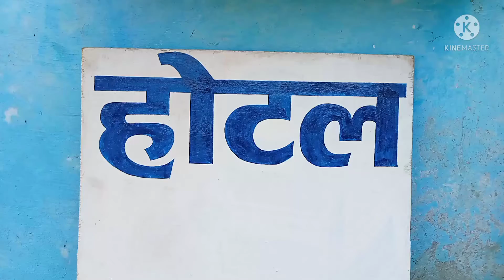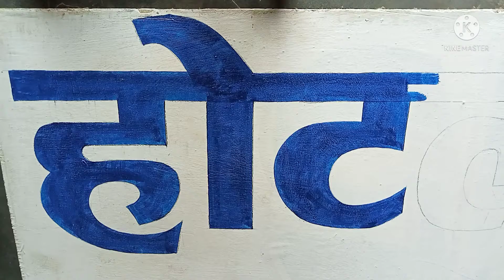"होटल" लिखना सीखें, writing painting kaise sikhe 3d letter banana_painter praveen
3d wall painting
board design
wall painting designs
Painting board
3d wall painting
wall painting
wall writing painting
wall art
writing painting
writing art
painting Art
3D writing painting
Letter art
3D art
 Writing painting tutorial
3D Writing
drawing painting
sing board Painting
 writing art
 Wall Writing painting
 Letter Art
3D Wall Art
wall painting
3D Art
Painting Art
Paintings
sign Painting
painting drawing
painting for winners
painting ideas
painting for kids
painting easy
painting colour
painting design
painting tutorial
painting video
3D painting on wall
3D painting on paper
3D painting Kaise banaen
3D painting drawing
3D painting on Canvas
3D painting easy
3D painting video
3D writing on paper
3D writing painting
3D writing alphabet
3D writing pen
3D writing board
3D writing alphabet A to z
3D writing style
3D writing pad
3D writing letters
3D writing happy birthday

TOPICS

(5) writing art
(6) painting Art
(7) 3D writing painting
(10) Writing painting tutorial
(11) 3D Writing painting